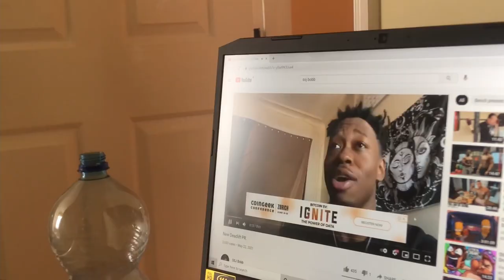Getting My Diet Back On Track + Heavy Leg Day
Shot on my phone so thats the reason for the incredibly over exposed shots. But this video is basically the return to gyms and I try to get back on track with dieting and training properly, I hit legs in the video and I am dying to say the least.

I will be starting a new series soon so keep an eye out on my Instagram for news about it ;)